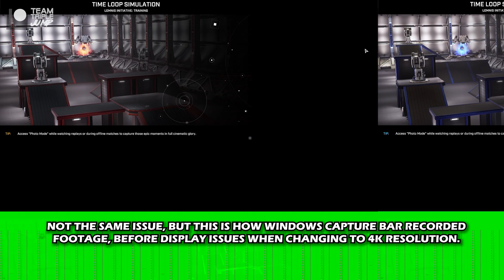Lemnis Gate [GAMEPLAY & IMPRESSIONS] - QuipScope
Lemnis Gate is the revolutionary turn-based strategy FPS taking place in a time loop. Harness the abilities of powerful operatives and compete in mind-bending 4D battles as you disrupt the past to change the future. Lemnis Gate liberates you from the constraints of spacetime to offer a relentlessly inventive multiplayer experience deeply rooted in tactical FPS gameplay. Earn victory by executing incredible strategies over five rounds. Mastering Lemnis Gate requires quick wits, keen trigger fingers, and strategic innovation. This is your chance to exploit the unlimited complexities of time travel and forge your path to victory.
Lemnis Gate is available on PlayStation, Xbox, and PC, and also included with Xbox Game Pass, at time of release.

QuipScope is where we provide our thoughts and impressions while discussing how we're getting on with the latest video game releases. This time, Lemnis Gate!